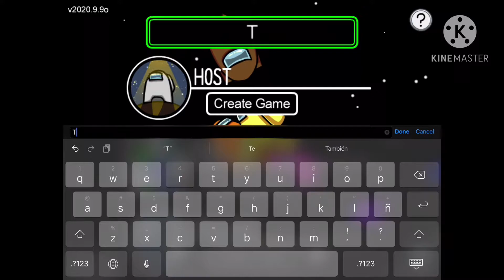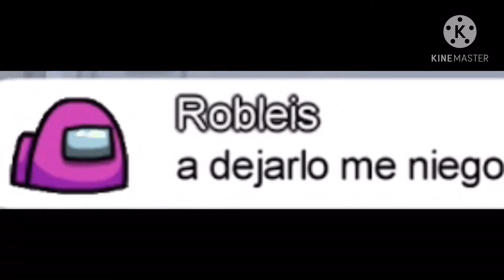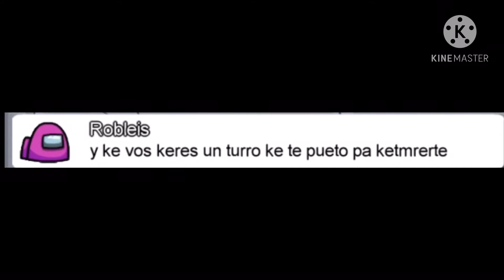Mamichula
Si quiere voy a búscate que en la sima etoy viniendo po ti po ti